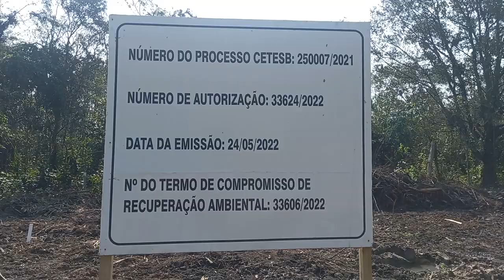URBANIZAÇÃO DA VILA DOS PESCADORES.